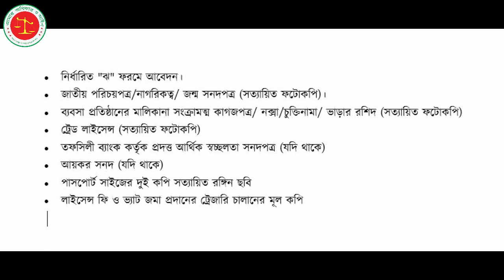এসিড এর ট্রেড লাইসেন্স করার নিয়ম জেনে নিন।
এসিড বা এসিড জাতীয় পণ্য ক্রয় এবং বিক্রয় বা ব্যাবসা করার জন্য একটি লাইসেন্স এর প্রয়োজন হয়। নইলে সেটি অবৈধ হবে। তাই চলুন আজ দেখি কিভাবে এসিড এর লাইসেন্স করা যায় বাংলাদেশে।